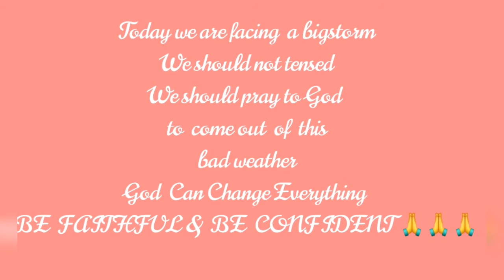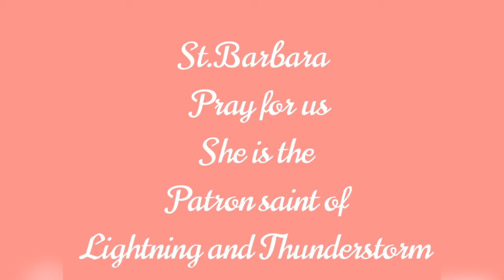St.Medard & St.Barbara Pray for us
Patron Saints of Bad weather and Lightning &Thunderstorm